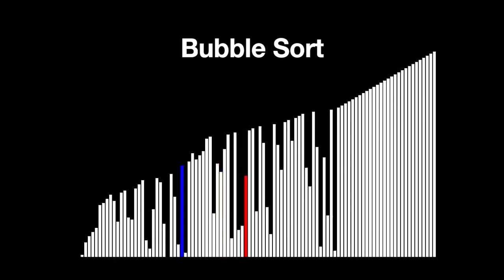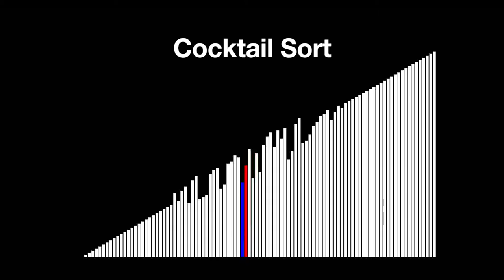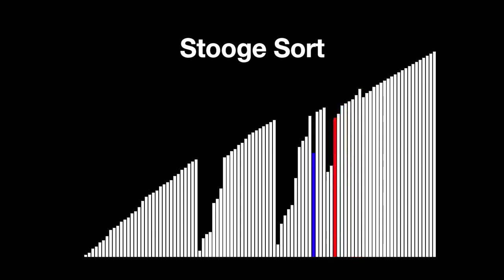Sorting 1000+ Number Using 6 Sorting Algorithms (in 3 minutes!) - Visualization with Python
Visualization of sorting algorithms in work on sorting numbers. Here I use 6 different algorithms: Binary Sort, Bubble Sort, Cocktail Sort, Comb Sort, Cycle Sort, and Stooge Sort.

I create this simple visualization using Python, with the help of matplotlib and FFmpeg. So here is my process:

1) Modify the sorting algorithm's code to plot the bar chart and save it on every tiny process. I modify the work of diptangsu on Github

2) Convert the bar chart PNG sequences to become video using FFmpeg.

Do you know other methods to do this in a more efficient way?